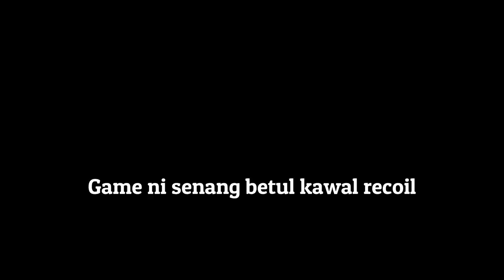Farlight 84 (Malaysia) - Macam takde recoil menembak.. w/@thepursuit5498